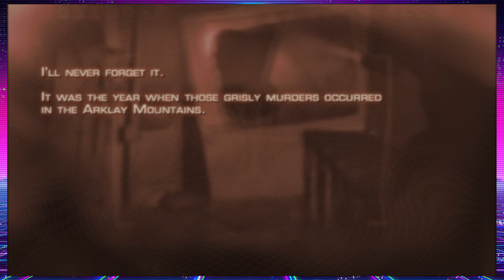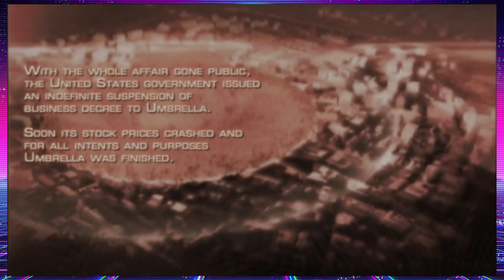Scuffed Audio... - Resident Evil 4 - Part 1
Fixing my audio stuff. I'm learning slowly but surely hopefully get everything up to a high quality standard.
00:00 - Intro
05:19 - Messing With Settings...
13:25 - First Encounter
19:27 - Traps
31:19 - Outro